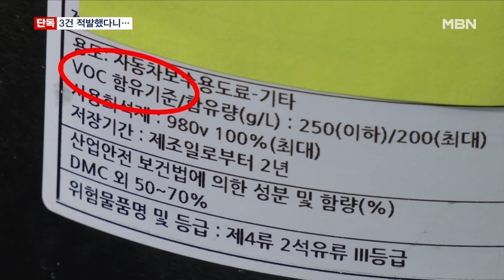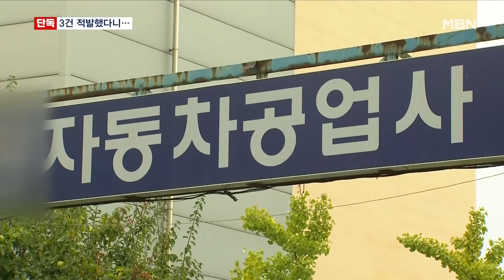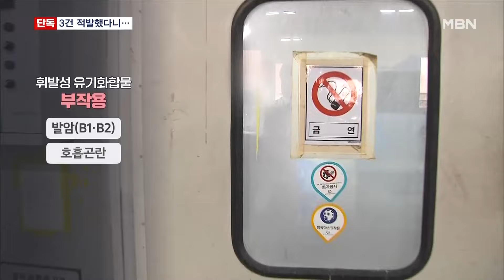[단독]법도 환경도 무시한 '발암 페인트' 불법유통…적발은 3건 그쳐 [MBN 뉴스7]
【 앵커멘트 】
  유성페인트는 발암물질인데다 여름철엔 호흡기 질환을 일으킬 수 있어서 자동차 보수용으로 제조와 판매가 금지되고 있는데요.
  시장에서 자취를 감춰야 정상이지만 정상제품 용기에 담겨 버젓이 유통되고 있습니다.
  확인해보니 지금까지 적발은 단 3건에 그쳐, 무법천지가 따로 없었습니다.
  이 내용은 김민수 기자가 단독 취재했습니다.

【 기자 】
  합법제품인 차량용 수성페인트 옆으로 은색빛깔의 원통형 용기 두 개가 있습니다.

  취재진이 판매대리점으로부터 입수한 불법 제품들입니다.

  제품 설명엔 차량 페인트 작업 마지막에 바르는 '클리어'가 들어있다고 나옵니다.

  대기환경보존법에 따른 휘발성 유기화합물 함량이 표기돼있어, 겉으로 보기엔 적법한 제품입니다.

▶ 스탠딩 : 김민수 / 기자
- "클리어 제품이 들어있다고 표기된 캔의 뚜껑을 열어봤습니다. 원래라면 식용유처럼 투명한 액체가 있어야하는데 실제로는 유성페인트 원료인 수지가 들어있습니다."

  여기에 색소를 비롯한 몇 가지 첨가물만 섞으면 일선 자동차공업사에서 유성페인트로 사용할 수 있습니다.

  지난해부터 차량용 유성페인트 제조와 판매가 금지되고 수성페인트가 합법제품이 되자 이처럼 눈가리고 아웅식의 불법유통이 판을 치고 있습니다.

  수성페인트에 비해 가격은 절반 가까이 저렴한데다 잘 마르는 특성상 작업 속도 역시 빨라서, 공업사에선 유성페인트를 선호합니다.

  불법인건 알고 있지만, 법을 지킨 대가가 더 크다는 것 역시 알고있습니다.

  40년 경력의 한 공업사 대표는 합법적인 수성페인트 제품 사용을 고집해오다가 폐업 위기에 몰렸다며 한숨을 쉬었습니다.

  유성페인트를 사용하는 대다수 공업사들과의 가격 경쟁에서 손해를 보고 있기 때문입니다.

▶ 인터뷰 : 자동차 공업사 대표
- "지금 이 구조로는 사실은 적자입니다. 정상적인 환경 속에서 차를 고치면 흑자가 날 수 없는 구조예요."

  취재진과 만난 한 판매대리점 대표는 수성페인트만 취급해온 자신의 경영방식에 의구심을 품고 있었습니다.

▶ 인터뷰 : 페인트 판매대리점 대표
- "기존의 유성을 판매하지 않는다고 해서 거래를 중단한 사례가 많습니다. 그래서 매출이 반토막났고…."

  환경부에 요청해 알아보니 지난달까지 불법페인트 제조나 판매에 대한 적발 건수는 3건에 불과했습니다.

  업계 추산에 따르면 연간 시중에 풀리는 유성페인트는 3,070KL로, 이로 인해 휘발성 유기화합물 4,912톤이 발생했습니다.

  환경부는 자동차 보수용 유성페인트를 불법으로 제조하고 판매한 사업자에 대한 근본적인 대책을 마련하겠다고 밝혔습니다.

  영상취재 : 현기혁 VJ
  영상편집 : 김민지
  그 래 픽 : 김지예